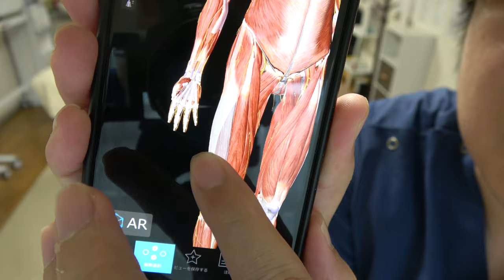【効果実証済み】膝の痛みなくしゃがめるようになる方法 -整体院 福佳- 福岡 腰痛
【膝痛の人はこちら】あなたの膝痛を"根本治療"しませんか？

【初月"無料"】「福佳オンラインサロン」